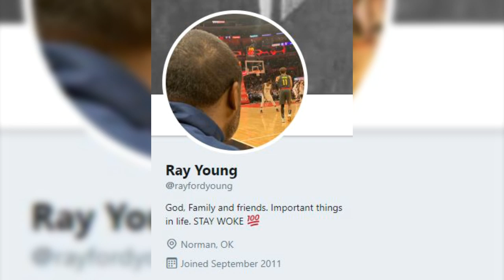NBA Summer League 2019 Experience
Shoutout to the NBA and NBA Playmakers network for selecting my video on Damian Lillard as the winner of the 2019 NBA Playoffs video contest and for flying me out to Vegas for Summer League!

L.A. Beatz